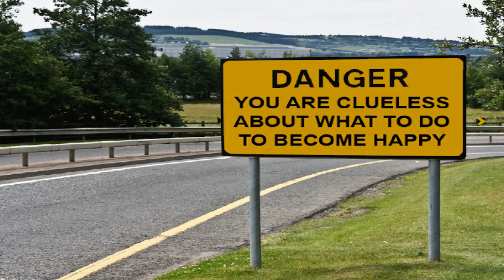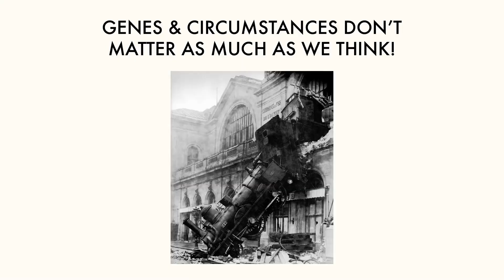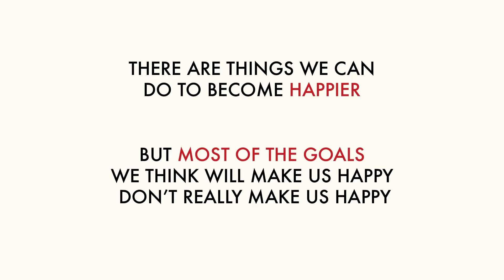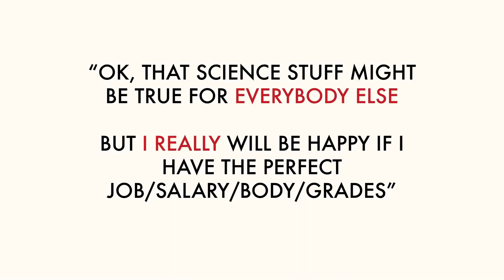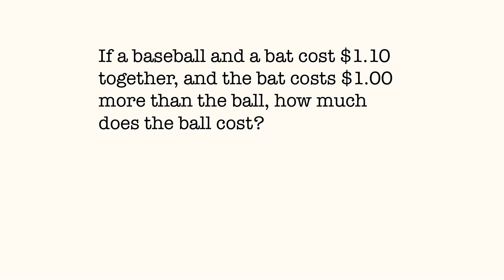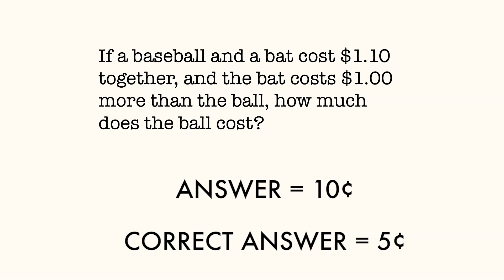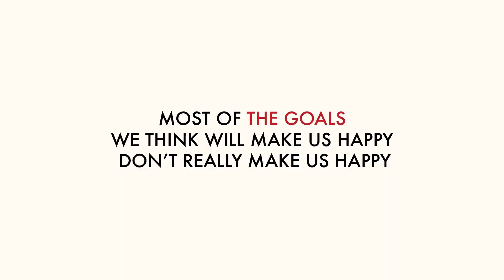Annoying Features of The Mind | The Science of Well-Being